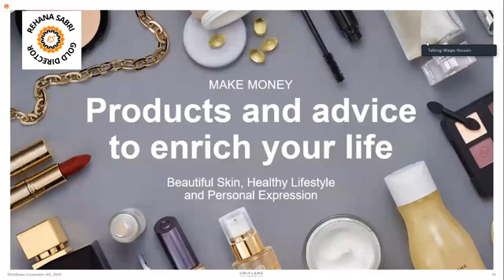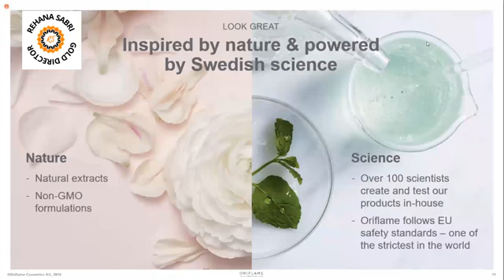Look Great with Oriflame| Oriflame Opportunity| Oriflame Business Plan| Earn Online | OOM 2022